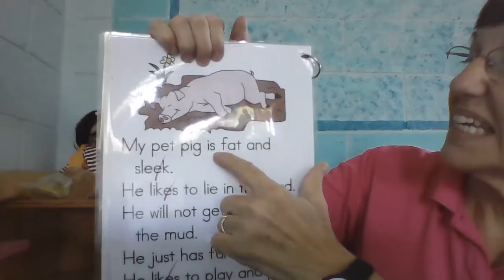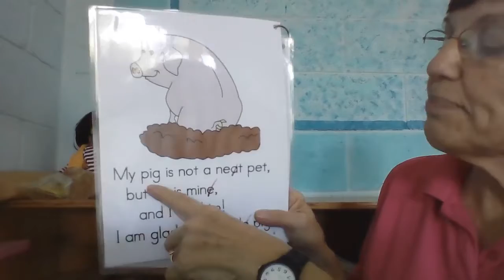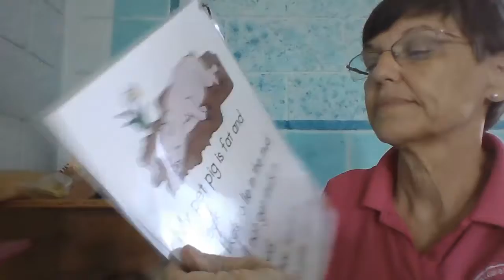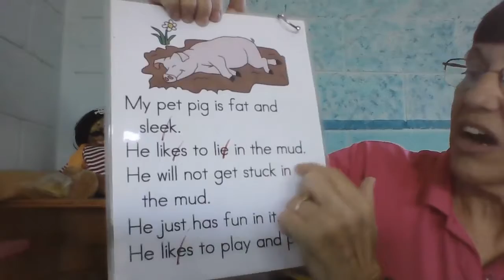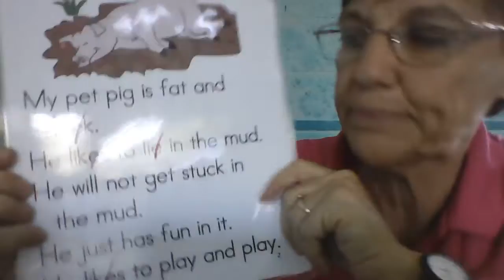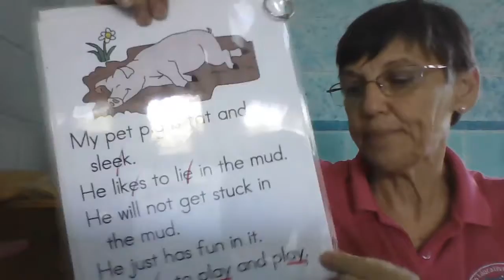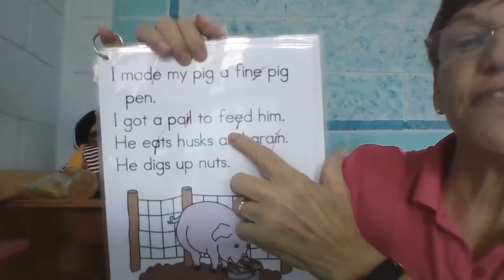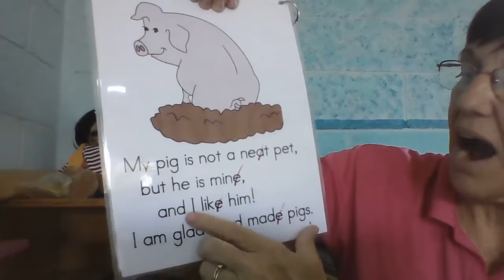Miercoles 30 Primer Lectura 30+2